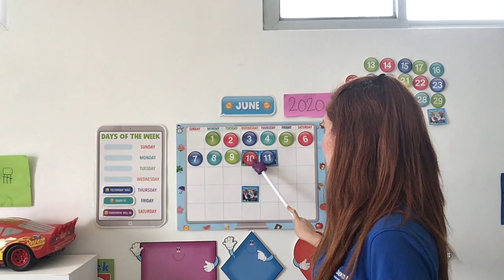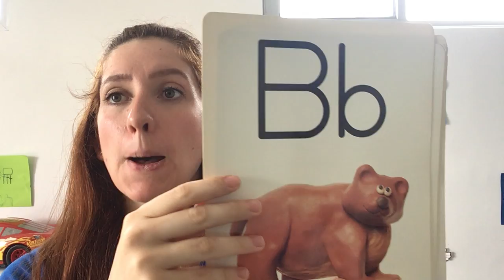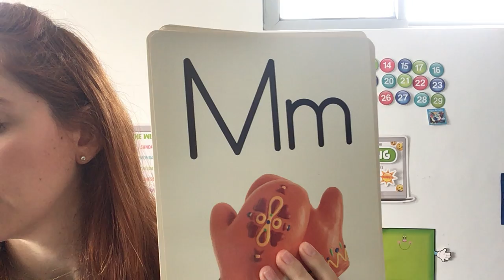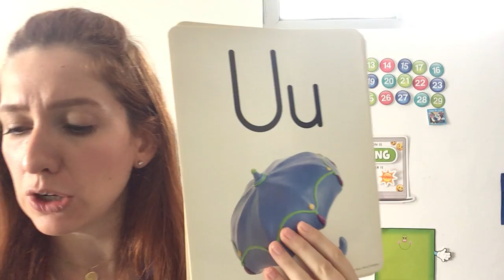K1A June 12, 2020 (part 1)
Buenos días! Estamos listos para comenzar!